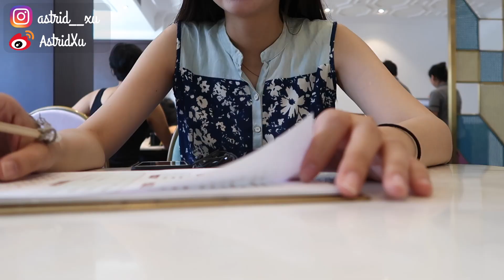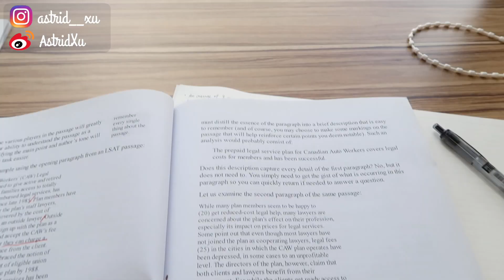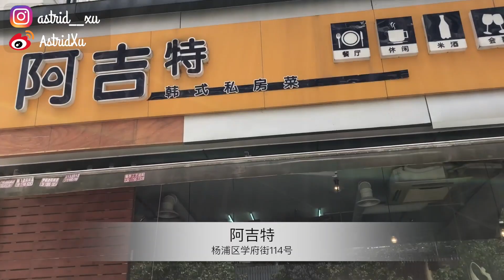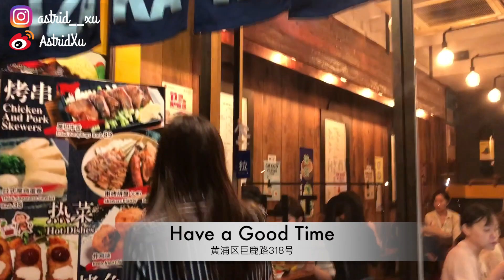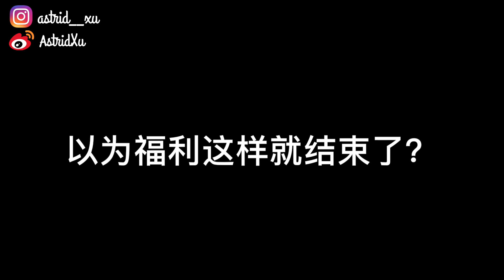vlog#13|上海探店/实习/和Yuri见面/片尾福利!!!| AstridXu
结束复旦的交换生活之后就是朝九晚六的律所实习啦～每天都朝梦想更进一步的感觉很充实，忙里偷闲和朋友见面也超级甜！希望你们今天也过得开心～

｜产品信息
Marc Bale手表&Peach Box手镯

｜来这里找我
新浪微博: AstridXu